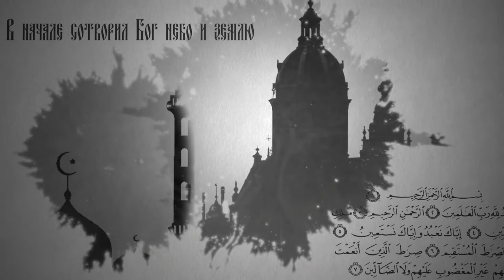Вопросы о религии. Выпуск от 08 12 2019 0+